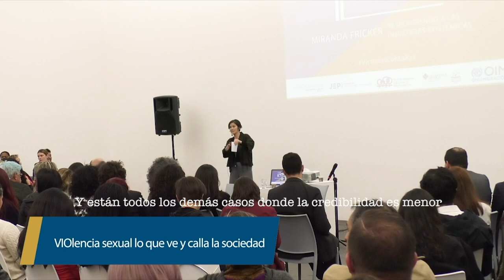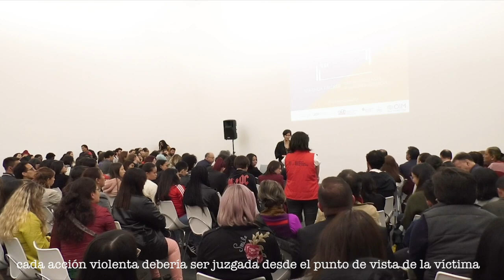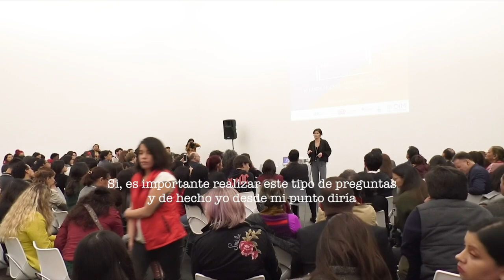Respondiendo a las Injusticias Epistémicas- Miranda Fricker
VIOlencia sexual lo que ve y calla la sociedad hace parte del ciclo de conferencias académicas organizado por  la Red de Mujeres Víctimas y Profesionales, el Museo de Arte y Memoria Fragmentos, la Unidad de Investigación y Acusación de la JEP, la Universidad Nacional de Colombia y la Universidad Central, con el apoyo de la Organización Internacional para las Migraciones – OIM,